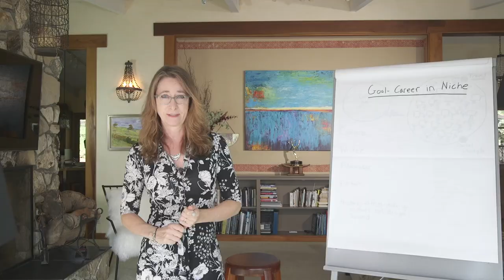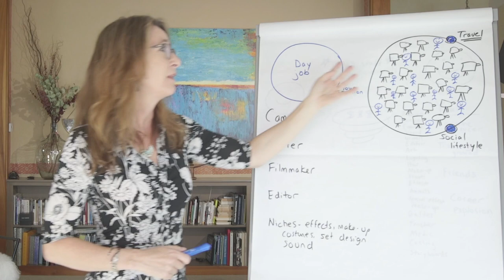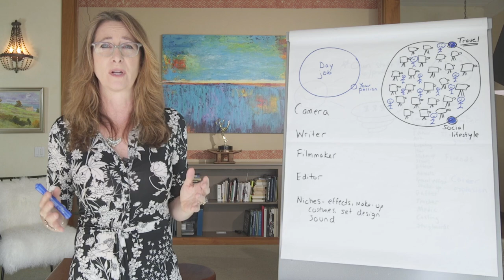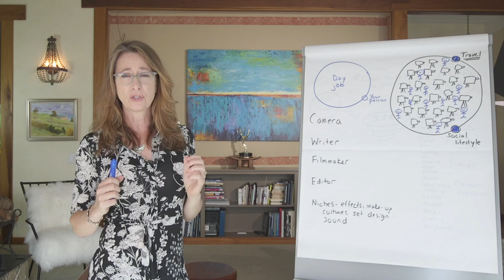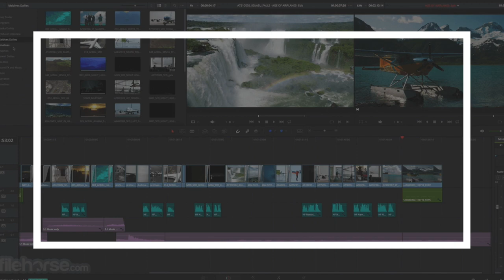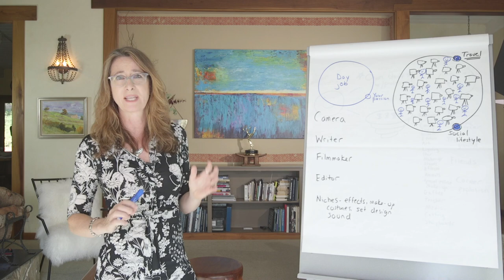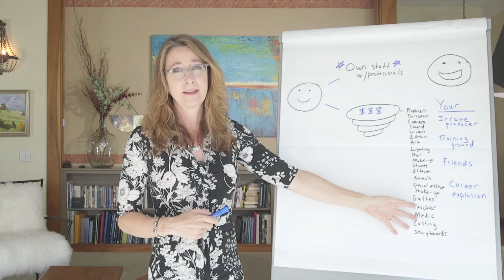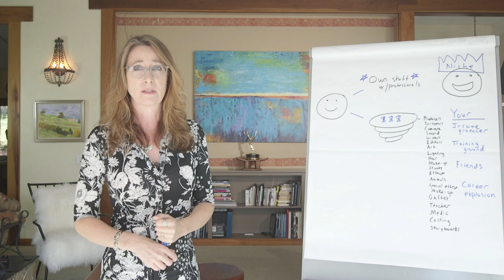The Film Connection Training 1 FILMMAKERS